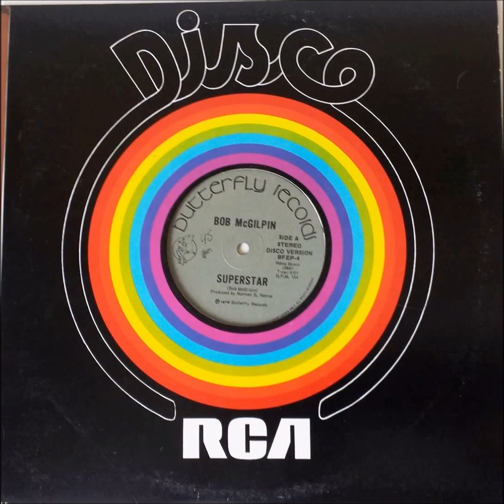Bob McGilpin - Superstar